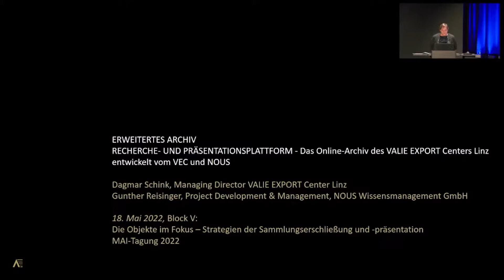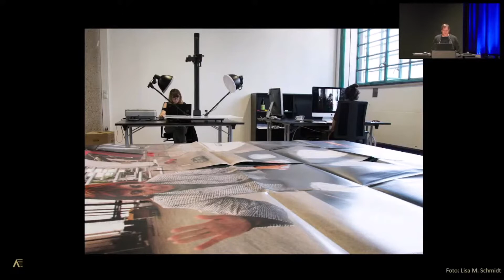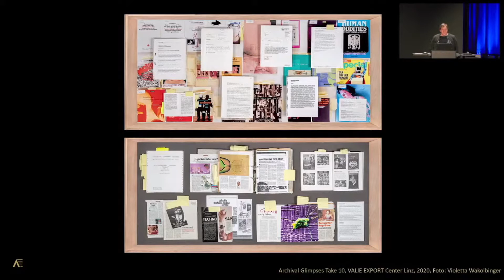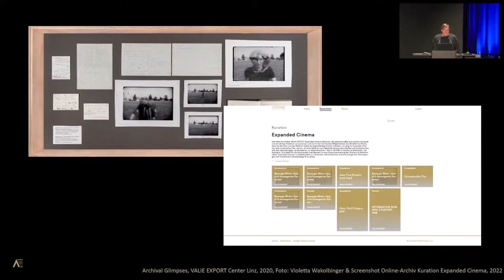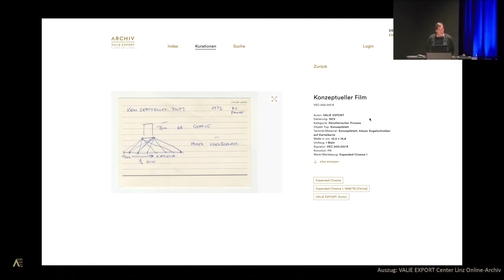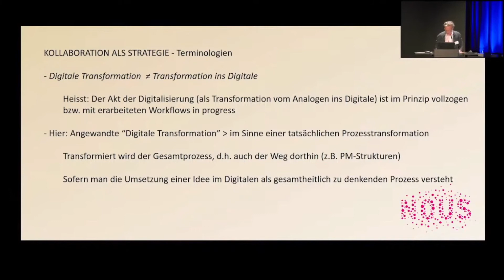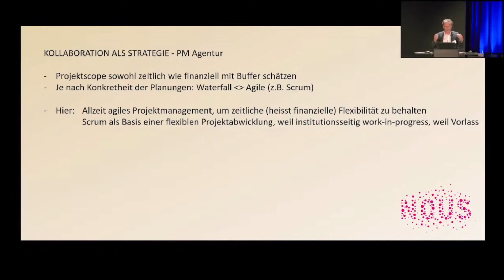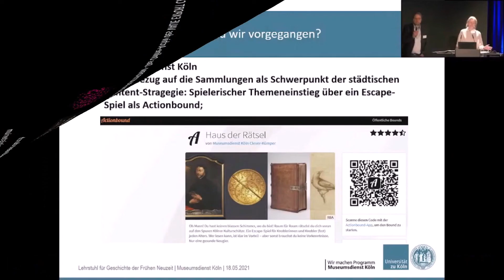MAI-Tagung 2022 - Dagmar Schink/Dr. Gunther Reisinger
"Erweitertes Archiv - Das Online-Archiv des VALIE EXPORT Centers Linz als Recherche- und Präsentationsplattform"

Dagmar Schink, VALIE EXPORT Center Linz
Dr. Gunther Reisinger, NOUSdigital Wien